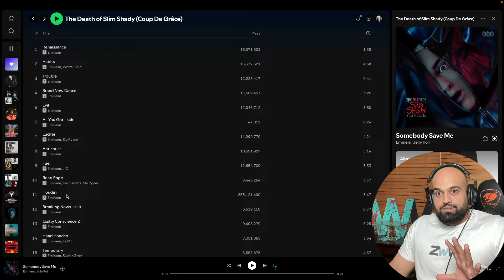WE LISTENED TO IT WRONG?? Eminem The Death of Slim Shady | The Reverse Theory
0:00 Intro
0:25 Watch my Full Album Reaction
1:47 The Reverse Theory